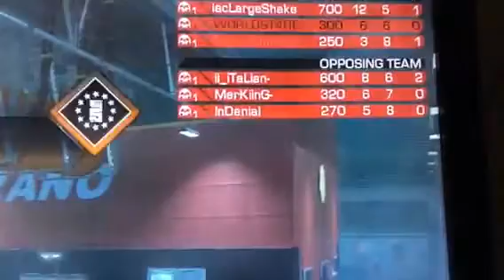Proof we won second map 6-4